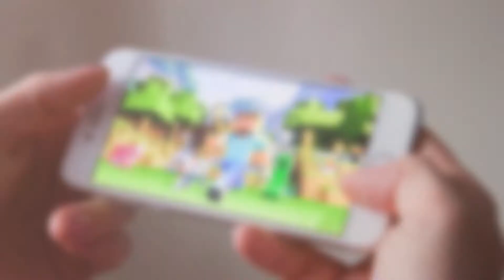Cat's Corner YouTube Trailer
Welcome to my youtube page. You'll find me on here playing some of my favorite games, like Minecraft, Roblox, Nintendo and more.